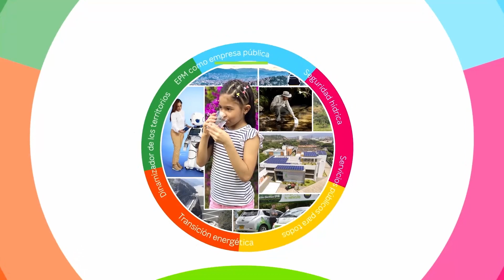Servicios Públicos para todos - Rendición de Cuentas - EPM Estamos ahí